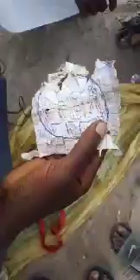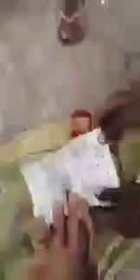⬆️⬆️⬆️⬆️⬆️⬆️ ONCE AGAIN ISLAMIC ENLIGHTENMENT SOCIETY AND THEIR WHATSAPP GROUP ISKAAT UNDER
ONCE AGAIN ISLAMIC ENLIGHTENMENT SOCIETY  AND THEIR WHATSAPP GROUP ISKAAT  UNDER THE LEADERSHIP OF SHEIKH KABIROU DAMPHA MAY ALLAH PRESERVE THEM CONTINUE TO REMOVE  MAGIC BURIED IN BAOBA TREE TO FREE SOME OF OUR BROTHERS AND SISTERS WHO   WERE  VICTIMIZED